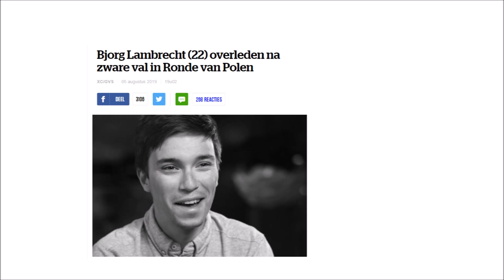tribute bjorg lambrecht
eerbetoon aan de veel te vroeg gestorven renner bjorg lambrecht